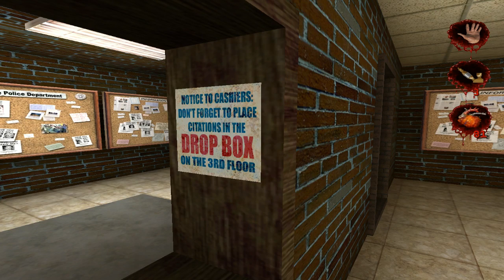Postal 2 - Deel 14 - Op naar de politie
Check de Beschrijving voor linkjes en meer!

Ik vind het leuk om veel verschillende spellen te spelen.
Zo speel ik bijvoorbeeld:
Grand Theft Auto San Andreas, GTA IV en GTA V
Harry Potter
Saints Row the Third en Saints Row 4
Star Wars
Pokémon
The Walking Dead
En nog veel, veel meer!

Verder heb ik ook een podcast genaamd "De Aardappelcast".

Wil je graag dat ik bepaalde spellen speel?
Laat dan vooral een comment achter en misschien ga ik dat spel ook spelen!